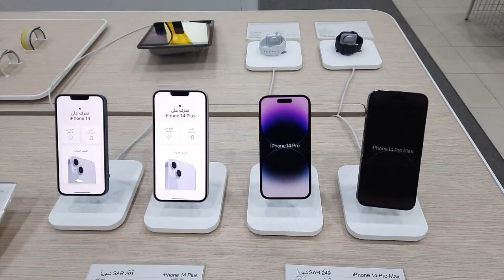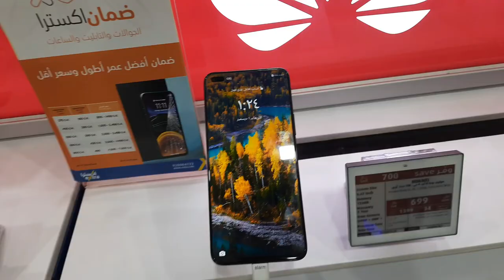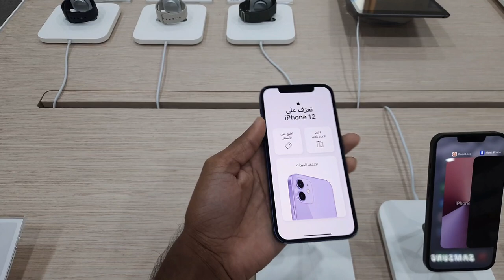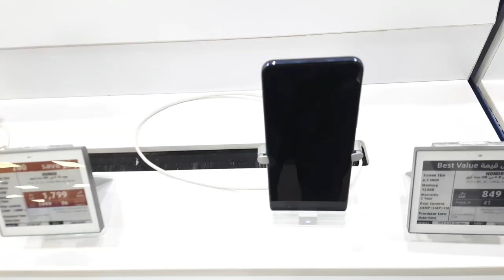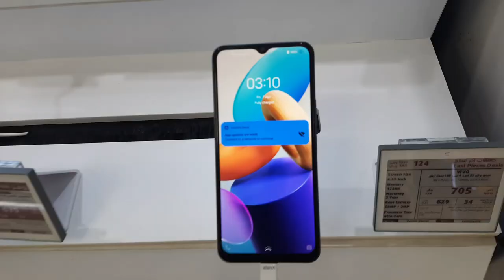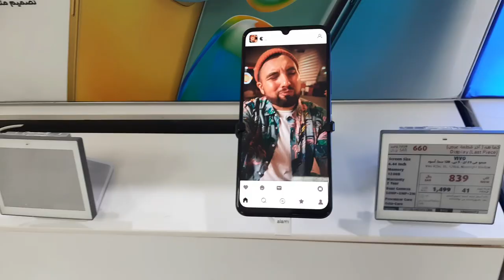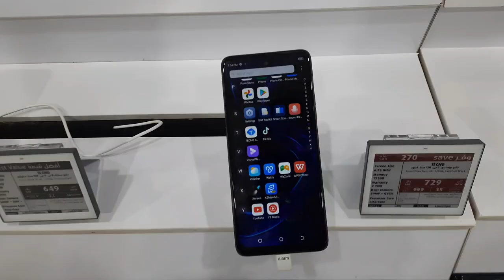eXtra Stores Mobile Prices,iPhone Prices Saudi Arabia,Samsung Mobile Prices,Huawei Mobile Price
eXtra Stores All Mobile Prices Saudi Arabia, iPhone Prices Saudi Arabia,